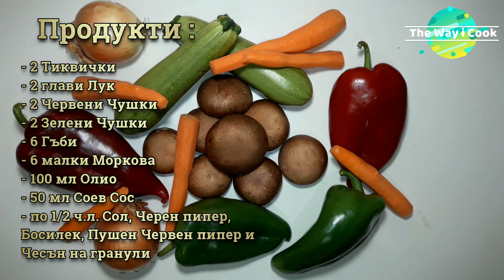Запечени Зеленчуци с Апетитен Дресинг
Запечени на фурна Зеленчуци с Ароматен Дресинг от соев сос, чесън, босилек и пушен червен пипер. Може да са хапват както топли, така и студени - еднакво уникално вкусни са.